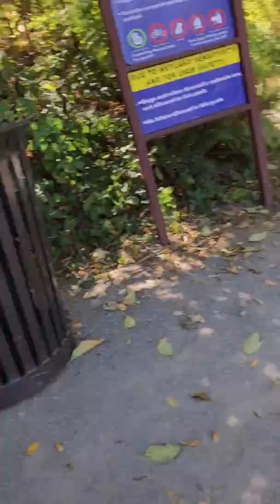Adventure walk at West Hyelbos Park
The 3 kiddos and mom go for a walk at a beautiful trail in Federal Way, WA called West Hyelbos. We look for painted rocks, play fun games, and look for wild life.